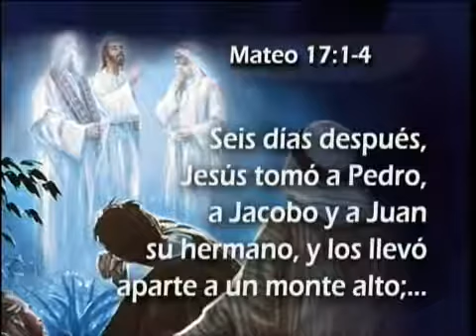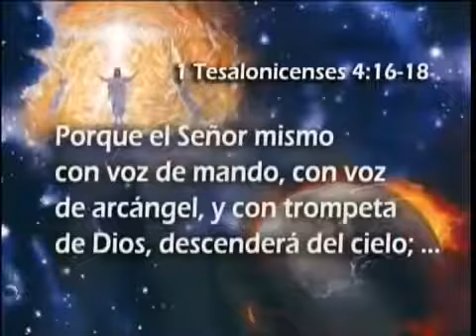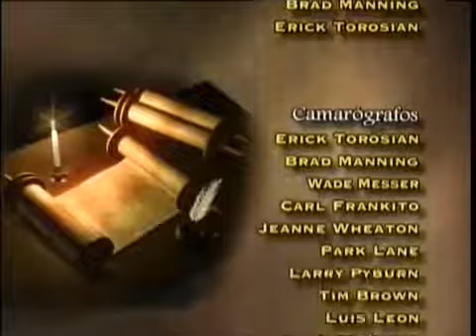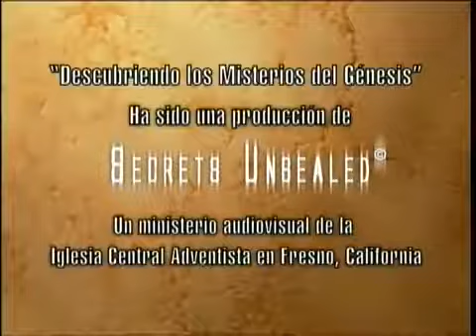34 La Generación de Enoc Descubriendo los misterios del Genesis Pr Esteban Bohr360p H 264 AAC 004